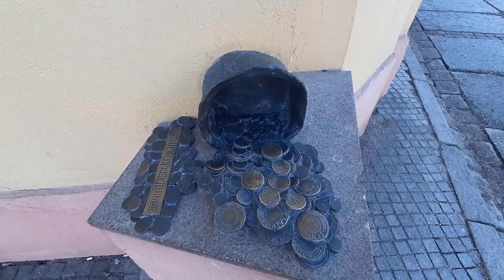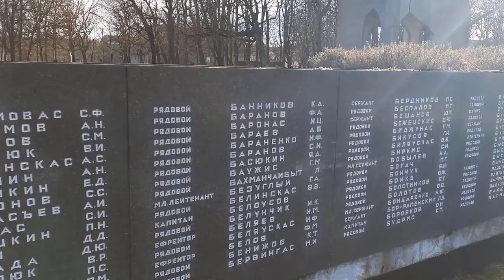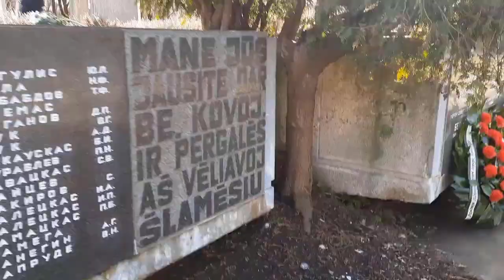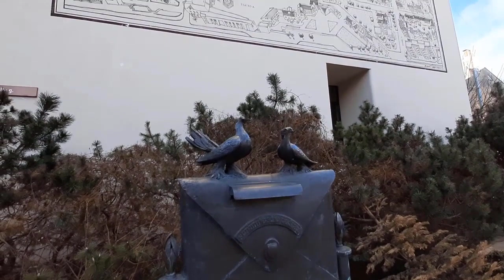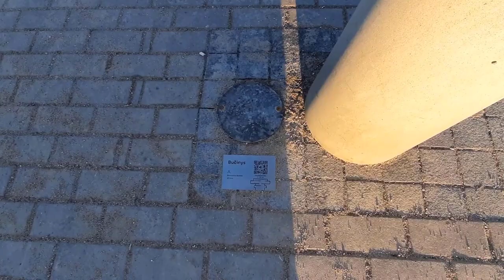Litvanya'da Erasmus: Vlog #4 (Klaipeda Şehir Turu ve Muhteşem Heykeller)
Merhaba!

Erasmus ile Litvanya'ya geldim. Klaipeda'da yaşıyorum ve bütün bu Erasmus sürecimi sizlerle paylaşmak için çeşitli içeriklerle birlikte sizlerle olacağım. Konularını benim ve sizlerin isteklerine göre belirleyeceğim videolar düzenli olarak gelmeye devam edecek. Keyifli seyirler...